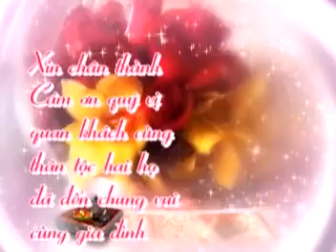VCD HAPPY WEDDING Xuân Thảo & Thanh Thùy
Lễ thành hôn Xuân Thảo + Thanh Thùy
(Hôn lễ được tổ chức vào ngày 28/07/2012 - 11/06 Nhâm Thìn)